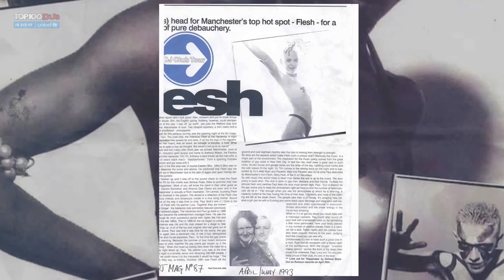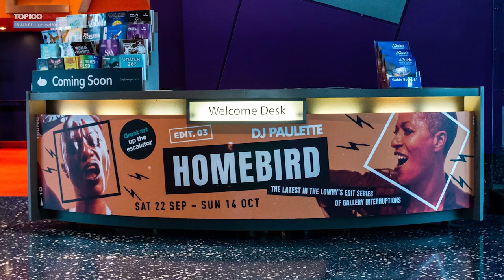DJ MAG TOP 100 LIFETIME ACHIEVEMENT AWARD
It is my greatest honour to receive the DJ Mag Top 100 2022 Lifetime Achievement Award. After 30 years continuous play in the dj business with no interruptions, over three countries and behind the scenes work with labels like Azuli, Defected and Nervous Records, radio with Radio One, 6 Music, Worldwide FM, Reform Radio, Radio FG and a global residency, pandemic streams with Stream GM, Glitterbox, Beatport, DJ Magazine, TV with Granada, Channel 4, MTV and lots of stuff around it with organisations like Meet A Mentor, shesaidso, NCS The Challenge and The Musicians Union it feels good to get a little sunshine. As you can see from this list I haven't done any of this alone and there are so many people to thank - old and new.

I accepted this award on behalf of Manchester - it's such a rare occasion when anything like this is awarded North of Watford plus I have a sneaking suspicion that I am the first woman (black woman) to win it which makes it even more special and historic. This is also to prove that you don't have to be an Instagram influencer with millions of followers to make your mark. If you can make a difference, be fearless and make a difference. This is also for anyone who gets knocked down nine times and stands up ten. I see you. And so do they.

For more of the story - I'm finalising the book 'Welcome to The Club - The Life and Lessons of a Black Woman DJ which will be published in Autumn 2023. Get your pre-orders in...
There is a DJ mix also online that followed the Awards ceremony, filmed at the iconic Albert Hall in Manchester - make sure to watch that too and feel free to like, share and comment.

Thank you to everyone who has danced to my beat, listened and watched my shows and followed me on social media. My gratitude is never ending.

On to the next chapter.